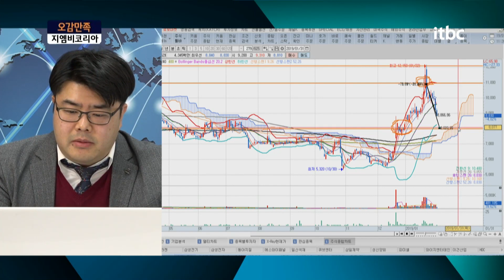지엠비코리아 ! 손절가를 정해주려니 하한가, 차트가 부러지고 미끄러져 내려오고 있는 시점에 이슈가 '1도 없어' / 오감만족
오늘은 정부의 수소경제 활성화 로드맵 발표 소식과 함께
수소차관련주로 포함되며 급상승 후 하락 중인 '지엠비코리아'와
대북지원사업에 통일교재단이 관련됐다는 뉴스가 나오며
용평리조트와 동반 상승 중인 '일신석재'에 대한 종목상담 진행합니다
플러스 친구창에 '5감만족' 검색 후 종목명/매수가/비중과 함께
궁금하신점 올려주세요.